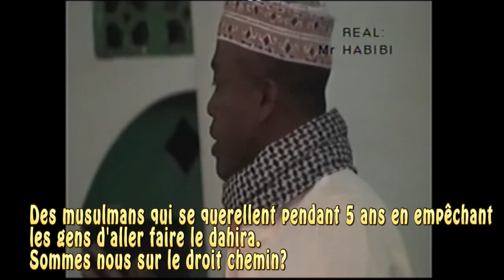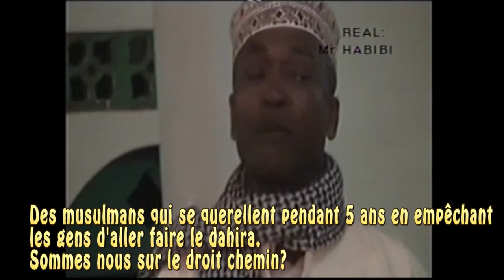Dahira" de Toirikat Chadhouli-El-Yachrout Ambanja Madagascar 2018 filmé par Habibi et A. Gaoini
Les Mourides de Toirikat Chadhouli -El-Yachrutu de Madagascar et Mayotte rendent hommage à leurs défunts                                                                                                                                                                réalisation : Habibi juillet 2018